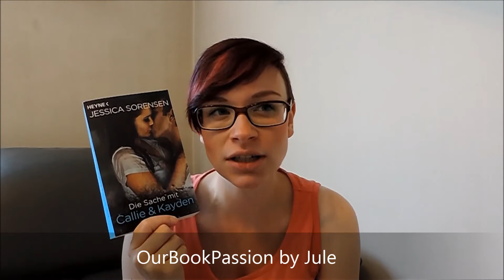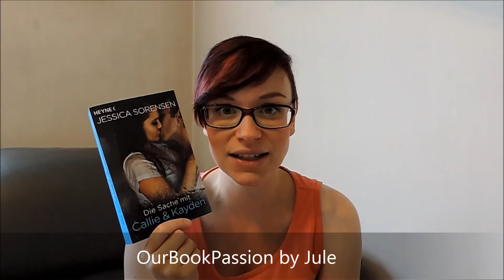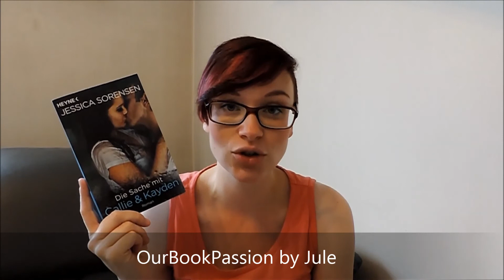Die Sache mit Callie & Kayden von Jessica Sorensen [Buchrezension]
Meine Rezension zu "Die Sache mit Callie und Kayden" von Jessica Sorensen. Ich finde dieses Buch so unglaublich schön und einfühlsam. Sehr emotionales Leseerlebnis. Ich freue mich schon sehr auf den zweiten Teil "Die Liebe von Callie und Kayden".